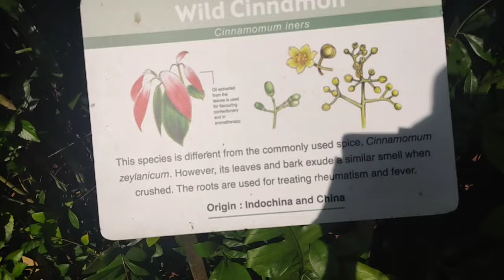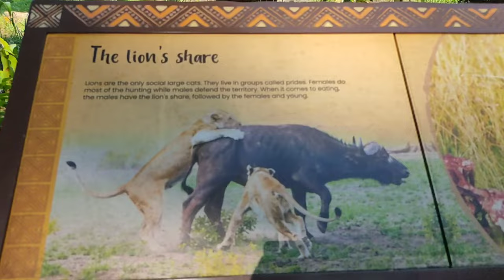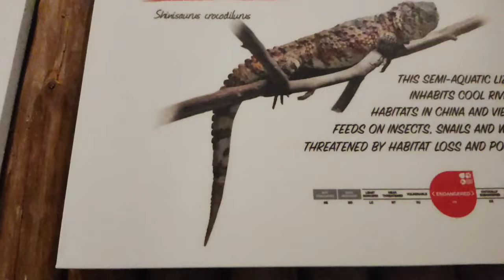Walang Magawa kung d gumala